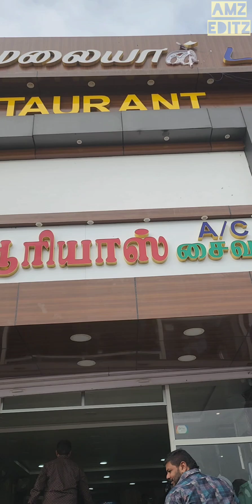nanban oruvan vantha piragu...valuthoor 2024